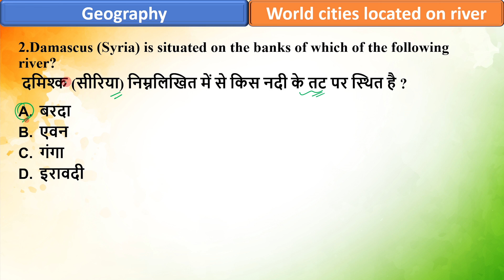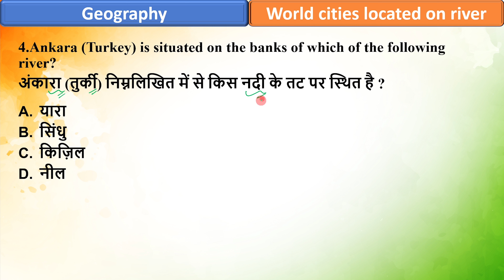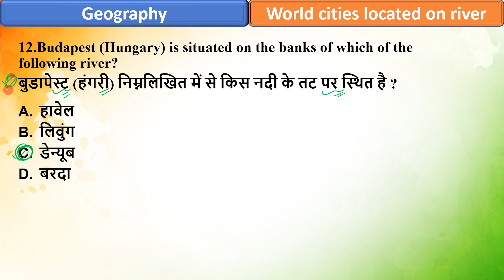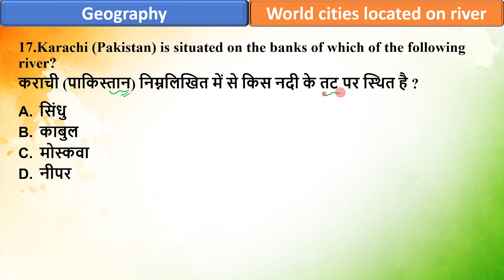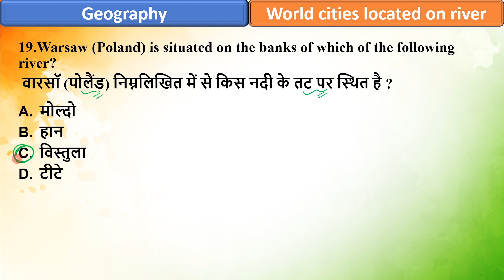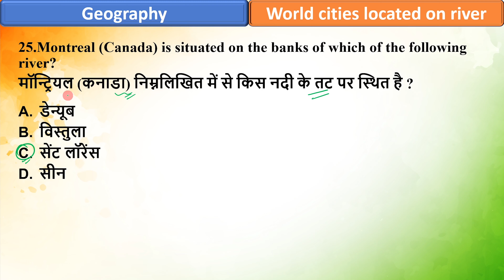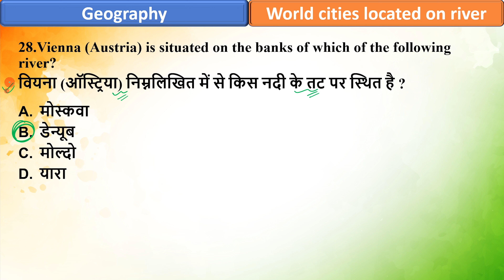नदी पर स्थित दुनिया के प्रमुख शहर I World cities located on river bank I nadi kinare ishit sehar